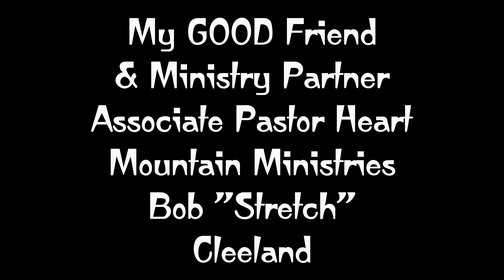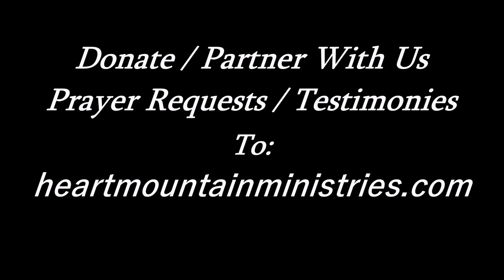Miracle Or Blessing? 😇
and @heartmountainm1 on Twitter